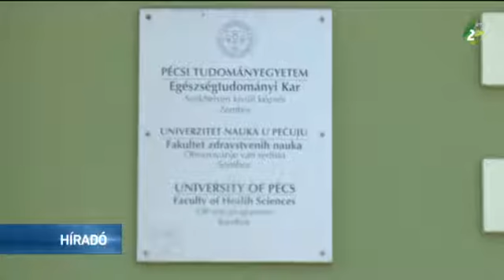Új szakot indított a Pécsi Tudományegyetem Zomborban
Gyógytornász szakot indított a Pécsi Tudományegyetem Egészségtudományi Kara Zomborban. Az elsős hallgatókat a hagyományokhoz híven gólyatréninggel várták.